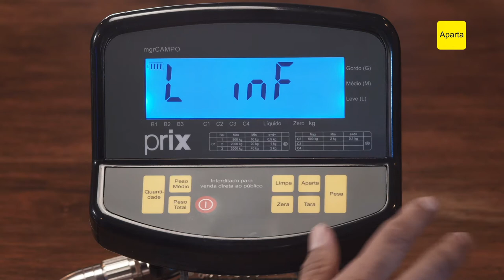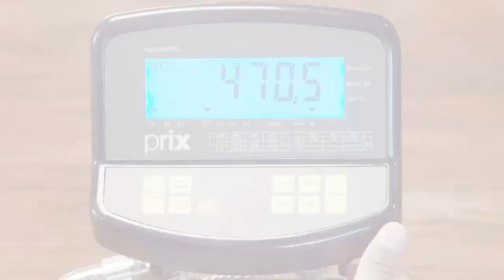MGR Campo | Programação de apartação